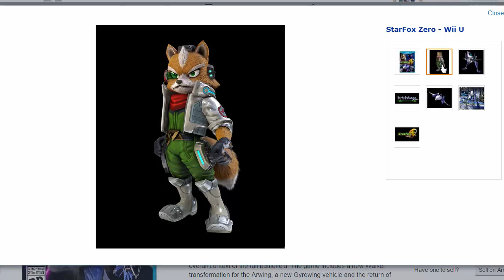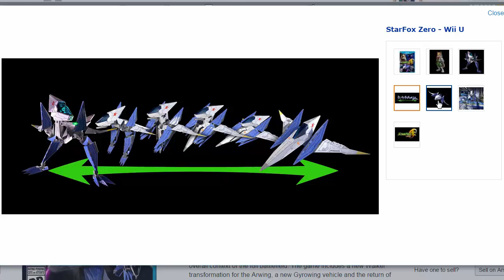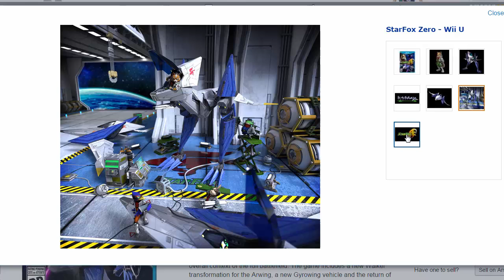Starfox Zero Wii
In the new version, popular Fox, Falco, Peppy and Slippy are back to give you a great new adventure. Star Fox was first released in 1993 on the Super Nintendo.You take control of Fox McCloud, a space pilot. The story follows you and your anthropomorphic animal friends as you fly through the Lylat system.